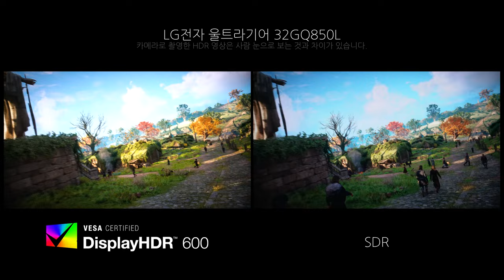Game HDR - LG전자 울트라기어 32GQ850L